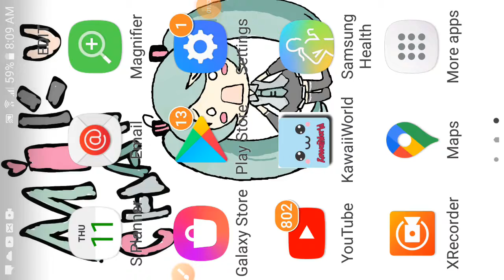guys what happend to my own world!?